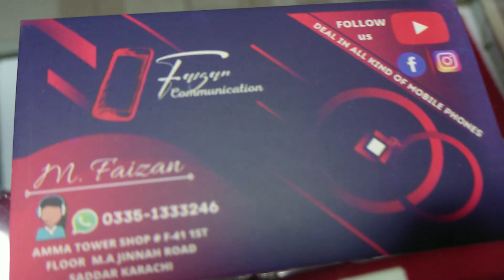Sony Xperia 1 unboxing Stock came From Dubai UAE@faizancommunication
Sony Xperia 1 unboxing Stock came From Dubai UAE

Faizan communication
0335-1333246